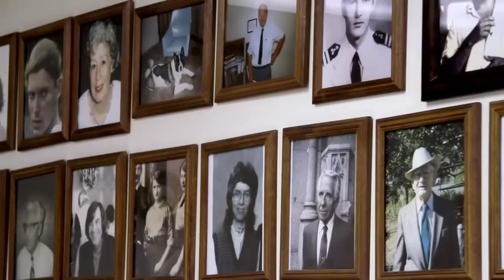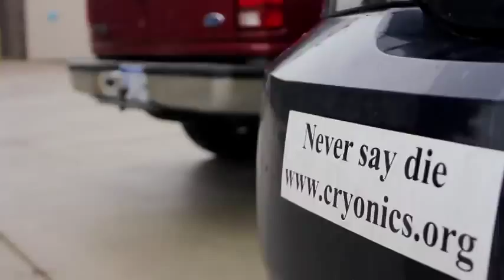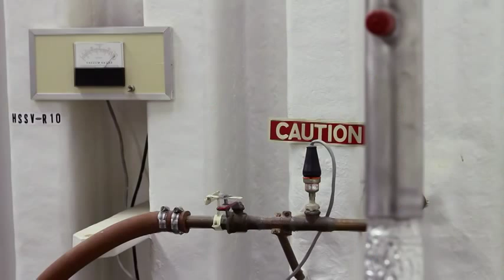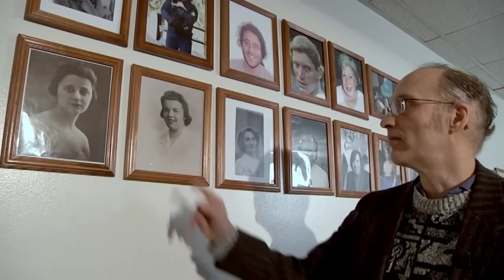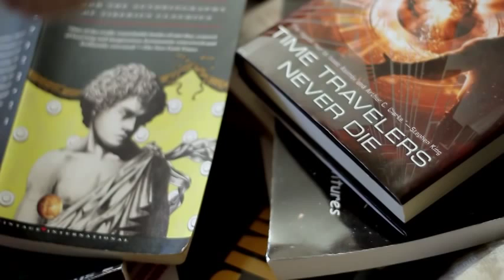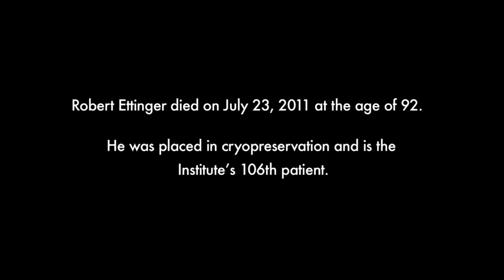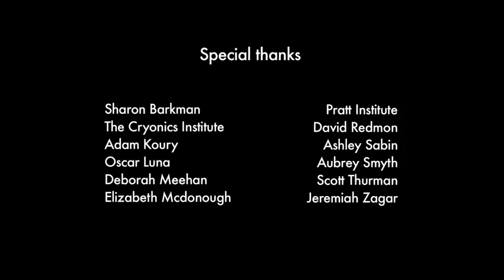Freeze My Dead Body Until I Can Live Again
In the 1960s a ground-breaking idea emerged: that freezing people soon after their death might preserve brain structures, and that in the future advanced technology and know-how might allow these frozen cadavers to be resuscitated and given extended life. Fifty years later, more than 250 people have undergone cryopreservation procedures following their passing (though contrary to what you may have heard, Walt Disney is not one of them), with a small 'cryonics' industry storing their bodies (or in some cases, just their heads) awaiting future salvation.

The above documentary, We Will Live Again, takes a look inside "the unusual and extraordinary operations of the Cryonics Institute", following Ben Best and Andy Zawacki, the caretakers of 99 deceased human bodies stored at below freezing temperatures in cryopreservation. It's a strange and thought-provoking exploration of mortality, and our attempts to avoid it, well worth a watch.